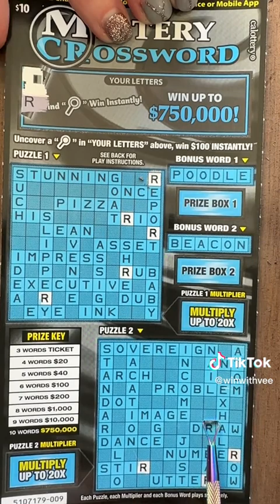Kazı kazan 750.000$